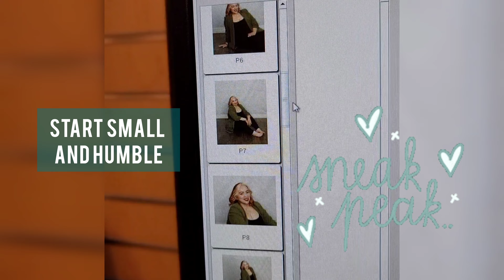Vlog: A Day in the Life of an Entrepreneur | Client Story | Services for Aspirng Business Owners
This weeks video is a little different. I had a fun day and decided to bring you along with me. It started with a visit to the hair salon. In this video I reveal the transformation I helped business owner of Shulon Personal Touch Salon make by helping her rebrand and bringing her Vision to life.

She did my hair in a bright and fun new color to be showcased for a photo shoot at JC Penny Portraits where Cleda, helped me loosen up and get some fun shots for my own brand.

My plans for the day were interrupted as my signing agent duties called. I was happy to answer the call and took a mini road trip to get the job done. On the drive I reflected on where I am in my entrepreneur journey and how a year ago I envisioned and manifested where I am today.

Watch to the end for a few of the photos 📸 from my session at JC Penny.

Check out this weeks blog post where I share my thoughts on the TikTok trend, "Becoming Her,"